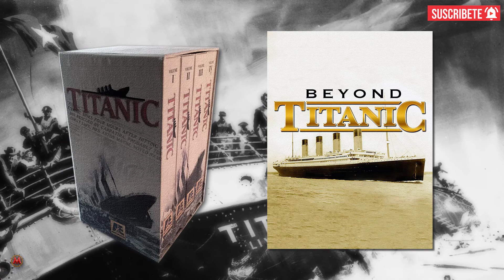MILLVINA DEAN - LA ÚLTIMA SUPERVIVIENTE DEL TITANIC - HISTORIA COMPLETA - MendoZza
El 10 de abril de 1912, el Titanic inició su viaje inaugural. La familia Dean abordó y ocupó una cabina de tercera clase.  Millvina era la pasajera más joven a bordo con apenas dos meses de edad.

Millvina Dean nació en Branscombe, Inglaterra, el 2 de febrero de 1912, fue la hija de Bertram Frank Dean y Georgette Eva Light. También tuvo un hermano mayor, Bertram Vere Dean.

PROXIMAMENTE NUEVOS VIDEOS EN NUESTRO NUEVO CANAL
Saludos :)